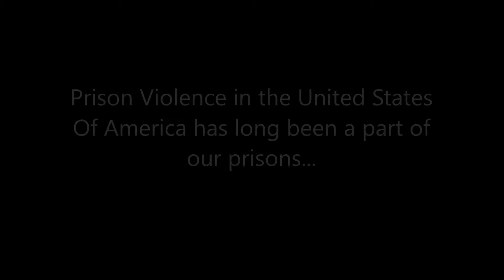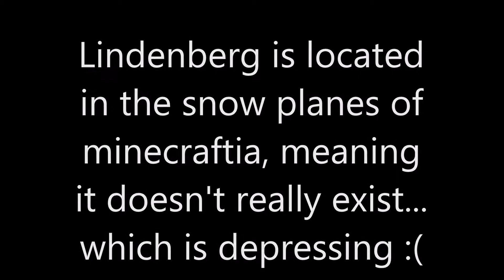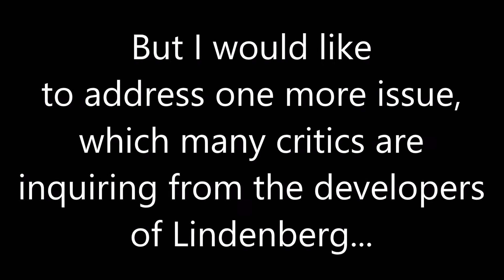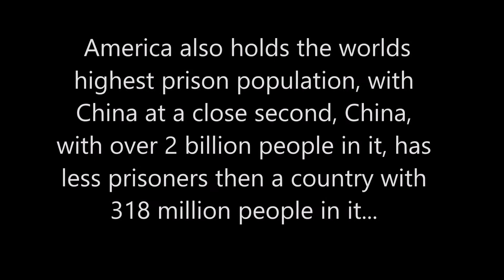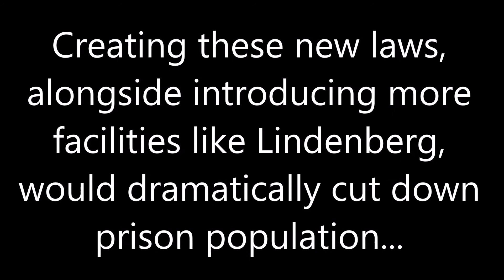My Project For American Prisons Class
Something a little different today.

At school, we have a class about American Prisons, and for the final project, I made a video. Enjoy!

I know I have been uploading a lot of non-train content, but I am having a lot of problems with my Trainz game, and so all the videos I was making have been delayed.